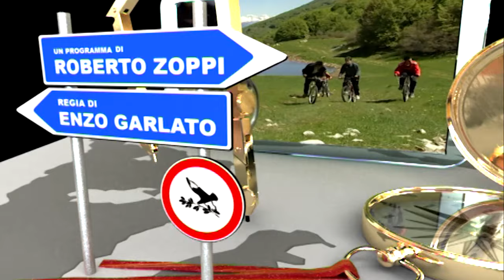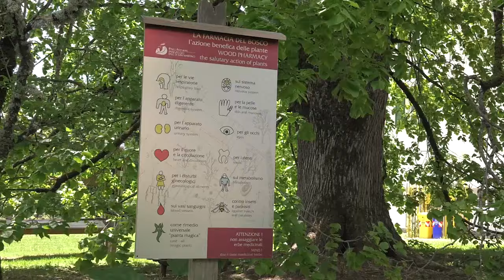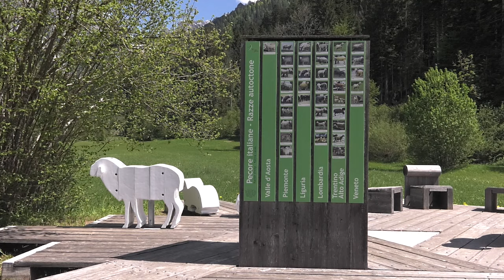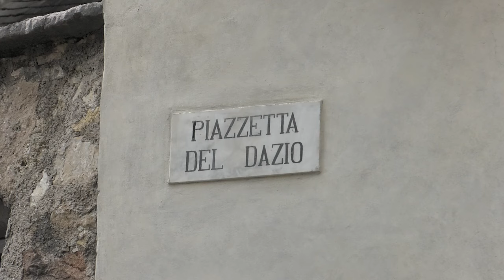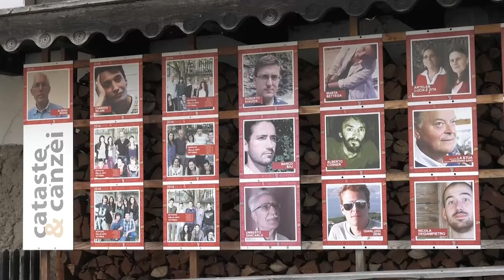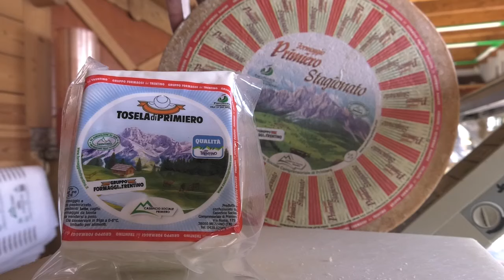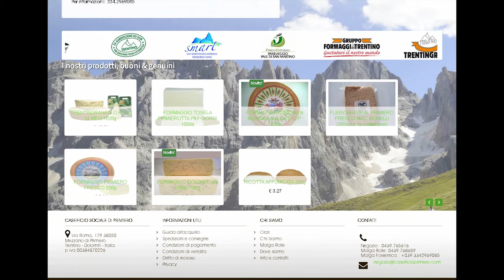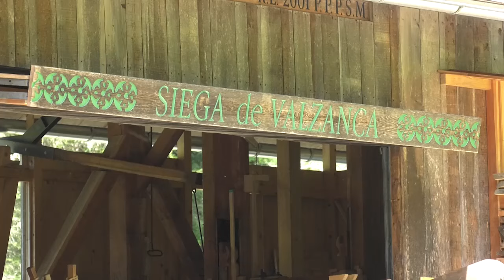Di Paese in Paese - PARCO NATURALE DI PANEVEGGIO E PALE DI S. MARTINO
Nuove puntate di "Di Paese in Paese" e questa volta siamo in Trentino, per raccontarvi questi luoghi incantevoli.